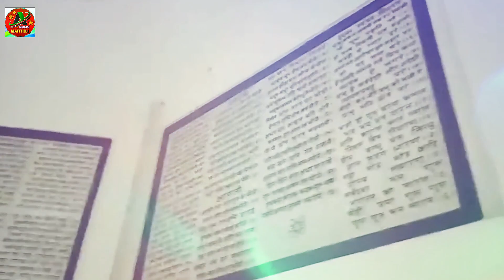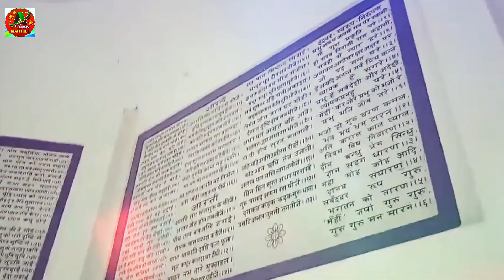Amar_Aayush Ka Superhit Song - करे चले सतसंग गे - Kupaaghat Song - Kare Chale Satsang Ge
► Album :-  Kare Chale Satsang Ge
► Song :-  Kare Chale Satsang Ge
► Singer :- Amar Aayush
► Lyrics :- Amar Aayush
► Recording :- Aishwarya Recording Studio Samastipur
► Editor :- Nitish Lover
► Digital Head :- Lalbabu Raja
► Label / Company :- Aishwarya Music Maithili

╭ • ||◁ㅤ❚❚ㅤ▷|| • ╮

 👉 Now Full Song Available on :-
 ♪ Wynk -  Comming Soon
 ♪ Gaana -  Comming Soon
 ♪ JioSaavn -  Comming Soon
 ♪ Resso - Comming Soon
 ♪ Amazon Music -  Comming Soon

► Company Brand :- Aishwarya Music Maithili

Your Quries :